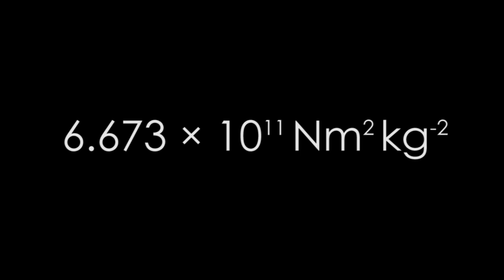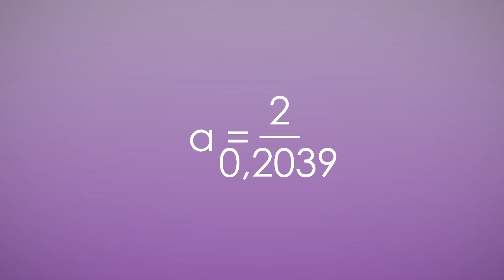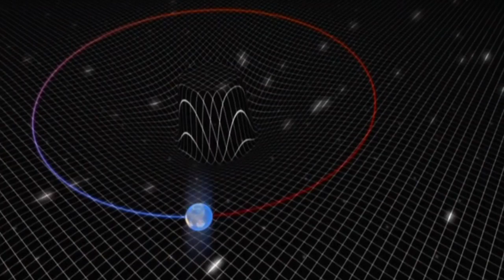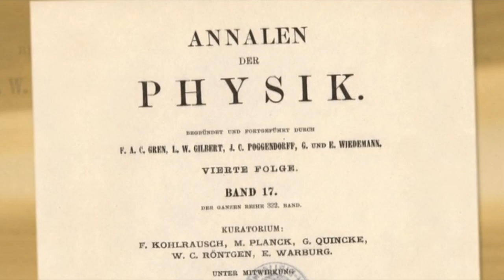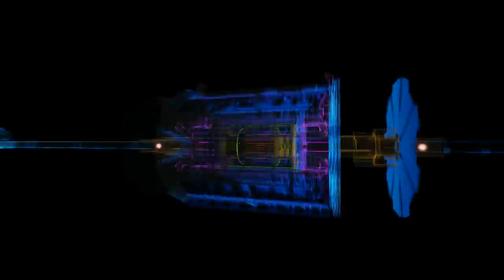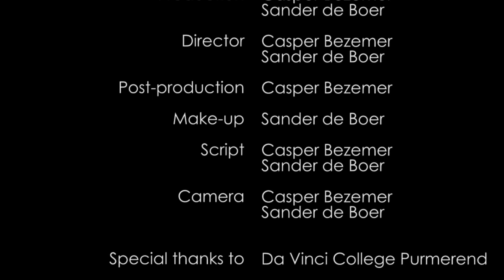Mysteries of the Universe - Episode 1: Gravity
A project for school became one epic documentary.